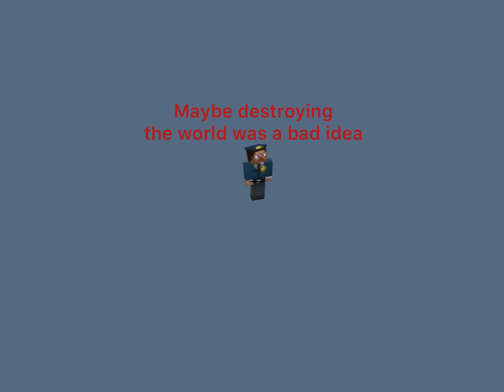If Minecraft Had Cars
In this video the ‘Police Man’ from the last video threate- I mean convinces Notch to add in cars! What could possibly go wrong?